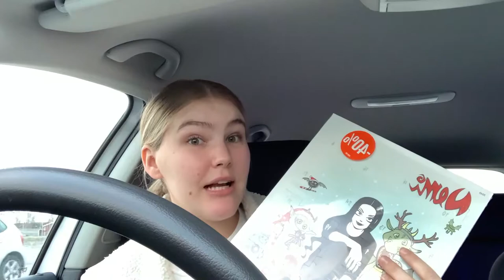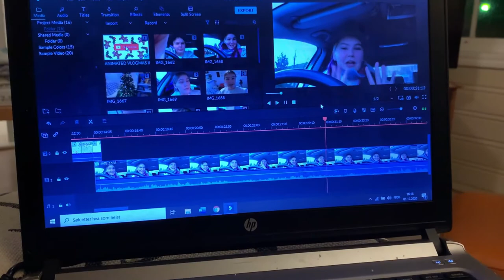Decorating my Christmas tree and doing a huge haul || Vlogmas day 1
Yey it’s finally that time of the year and I’m happy to say I’ll be doing vlogmas this year! It probably won’t be every day because I’m not that interesting but I’ll try and get a vlog up a couple of times a week xx

Open this for more info and places to find me xx

Camera: Canon 700d,
Microphone: Blue snowball ice,

CREDITS:
Intro tempelate Credit: Brogan Algar

About me:
Hey! I'm Synne, I'm 20 and live in norway. I love listening to music, making/watching youtube videos, reading and all i want in life is to travel the world and go to concerts. I make tag, beauty, haul and lifestyle ?? videos, oh and once in a while i vlog. I'm also a big fangirl which might be a necessary fact you'd want to know, anyhow that's me.

Christmas
Vlogmas
Christmas vlog